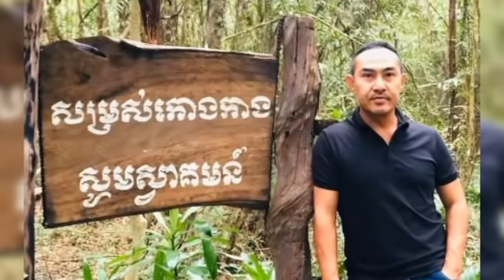Chef រិទ្ធី ចាកចេញ​ទាំង​មិន​បានសម្រេច​បំណង​បីជាមួយបេក្ខជន យូរ៉ា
សូមចូលរួមរំលែកទុក្ខដ៏ក្រៀមក្រំចំពោះក្រុមគ្រួសារសព ។ សូមវិញ្ញាណក្ខ័ន្ធ Chef បានទៅកាន់សុគតិភពកុំបីឃ្លៀងឃ្លាតឡើយ ។